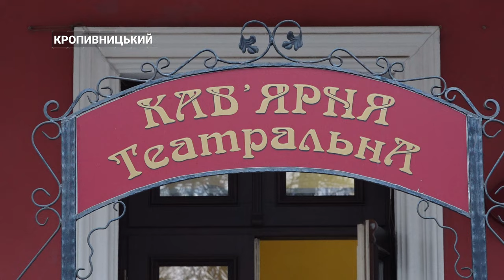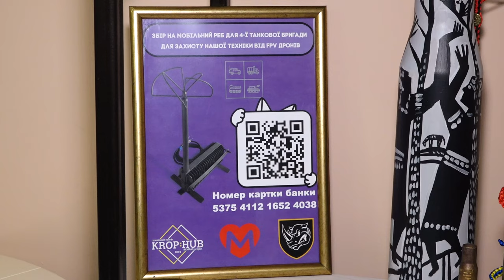Військові артефакти перетворюють на елементи декору. Благодійна виставка в кав’ярні Театральна | CBN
Студенти ЦДУ Винниченка, спеціальності образотворче мистецтво та реставрація разом з доцентом кафедри мистецька освіта Ларисою Гарбузенко перетворюють військові атрибути на елементи декору. Більшість військових одиниць належать волонтерській організації KropHub. Серед них: тубуси, ящик для патронів та гільзи. Після завершення робіт, їх буде відправлено на виставку в кав’ярню Театральна. Кошти збирають на 4 окрему танкову бригаду.